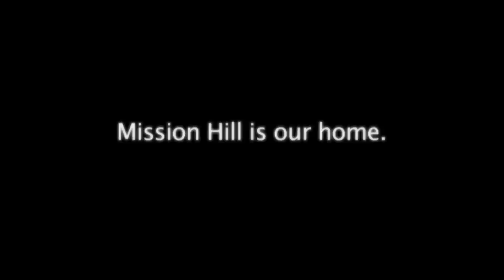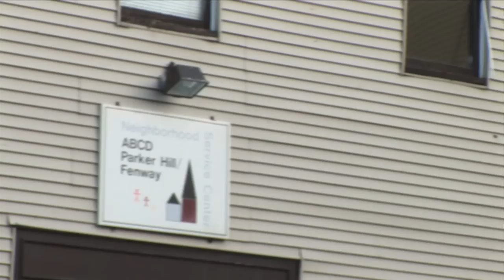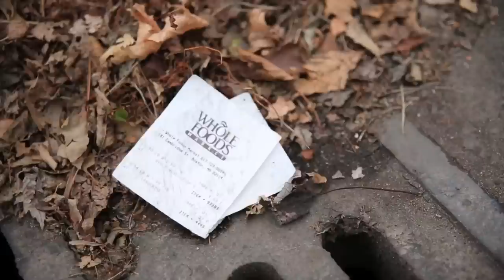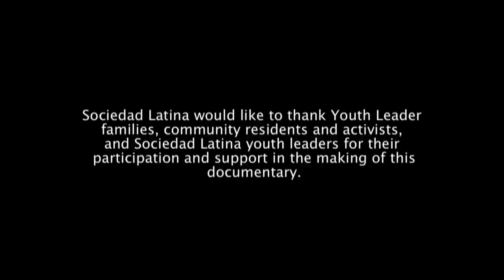Mission Hill: We Build it Together